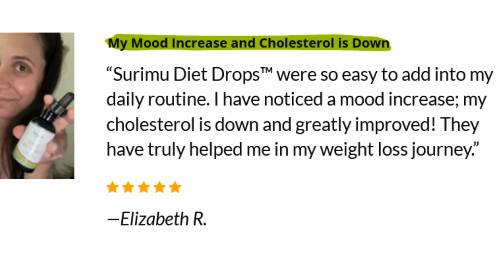Liquid Weight Loss Supplement - Surimu Diet Drops Review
Have you considered taking liquid weight supplements to aid in your weight loss efforts. Weight loss dietary supplements often contain fiber, minerals, and herbs, all in varying amounts. While you may be thinking about liquid supplements, some also come in capsules, tablets and powders.

Now, allow me to tell you about a new product that has been released on the weight loss marketplace. It is called Surimu Diet Drops. It is a West African Tribal Remedy that can be used to shed away stubborn fat once and for all.

 Surimu Diet Drops is the weight loss solution designed for any man or woman over 40 to block PPAR gamma to unlock endless weight loss and keep it off. It’s not just any type of African mango extract that you can pick up at your supermarket.

Combined with a 100% natural, unique blend of 10 specific ingredients to enhance its effects. “Surimu” means slim in Japanese. So they called it Surimu Diet Drops, because it helps you naturally slim down with just a few drops a day. If you are interested in getting more information, click the